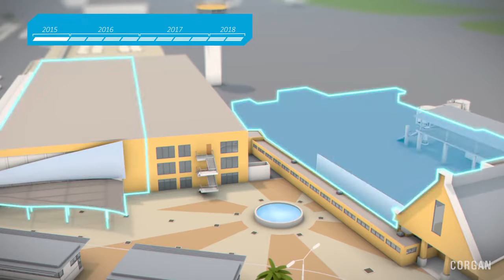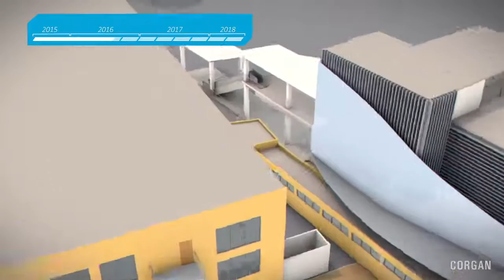(Papiamentu) Curacao International Airport/ Expansion Project